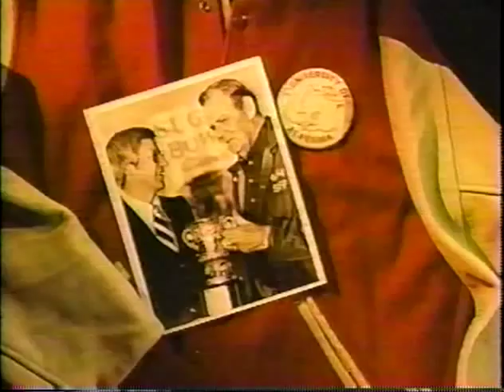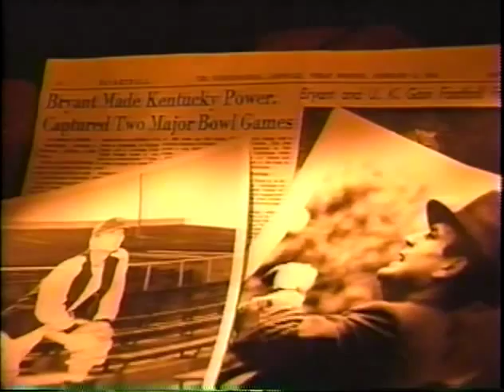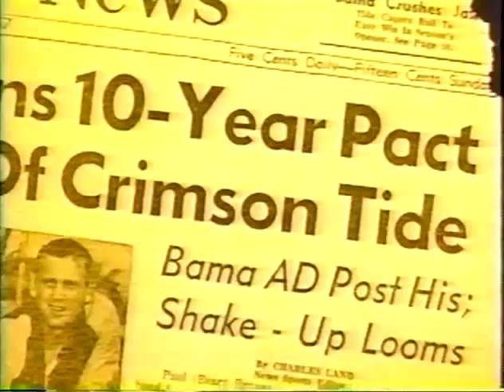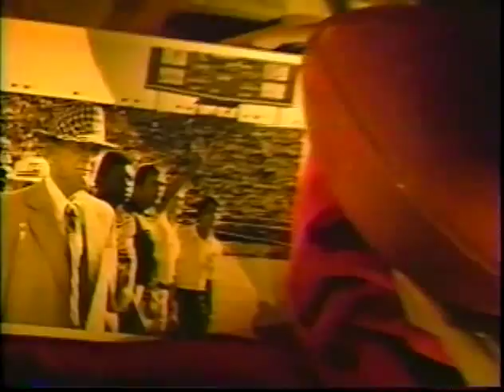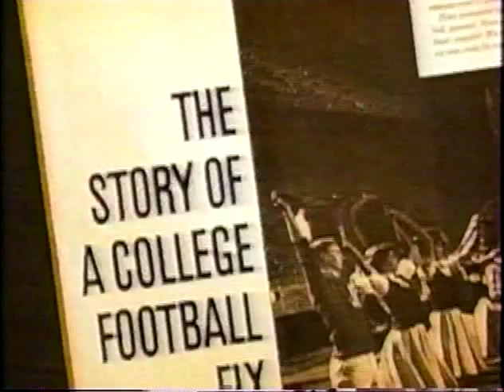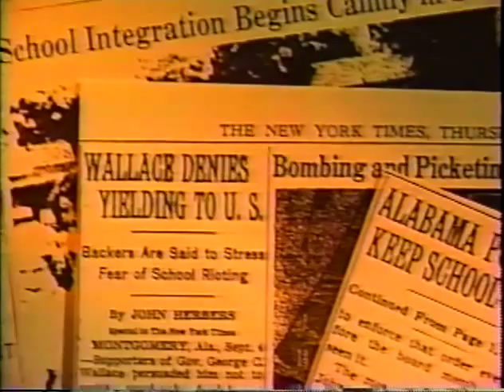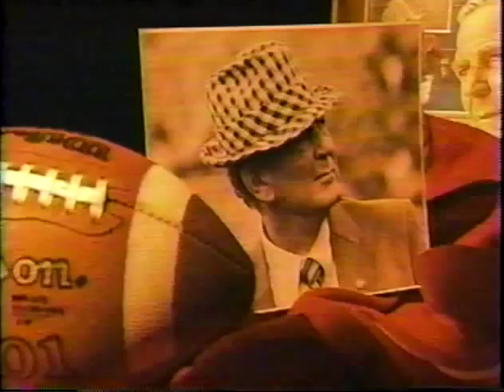Bear Bryant - Sportscentury